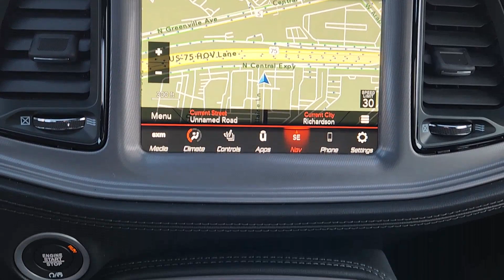2023 Dodge Challenger Richardson, Dallas, Garland, Plano, Addison PH694495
Destroyer Gray Clearcoat New 2023 Dodge Challenger R/T Scat Pack available in 1321 Central Express Way, Richardson, Texas at Richardson CJDR. Servicing the Richardson, Dallas, Garland, Plano, Addison area.

Richardson CJDR
1321 Central Express Way

2023 Dodge Challenger R/T Scat Pack